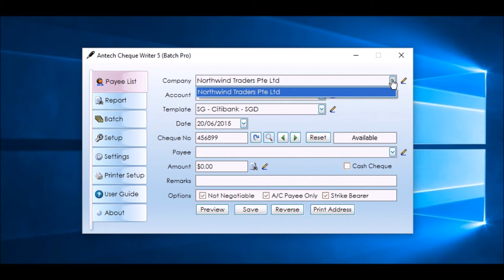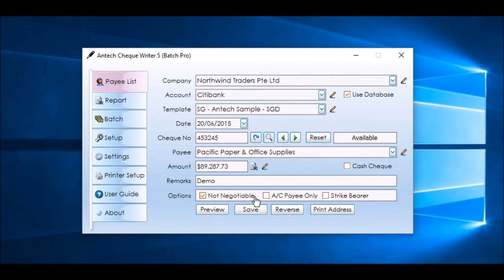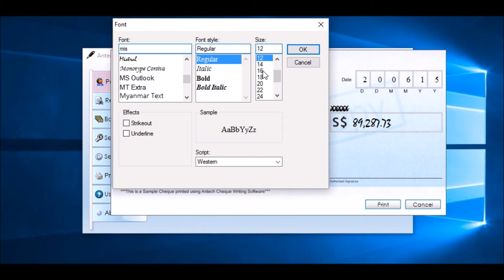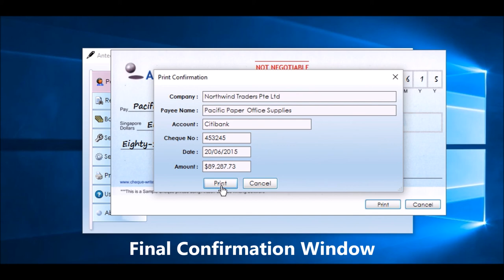Version 5 Quick Demo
Antech Cheque Writer 5 Quick Demo